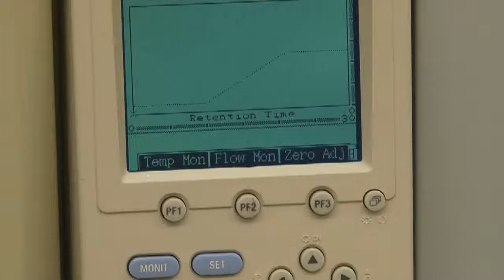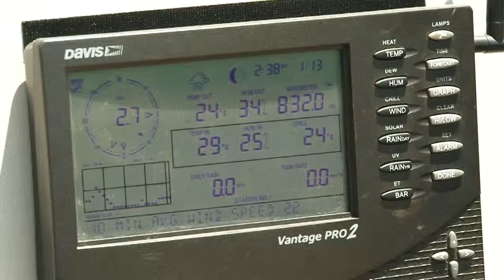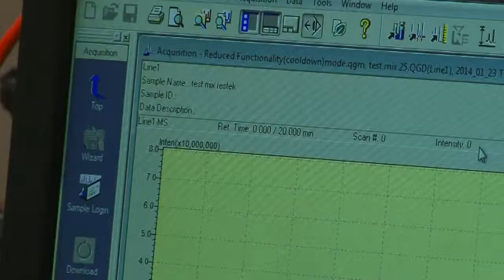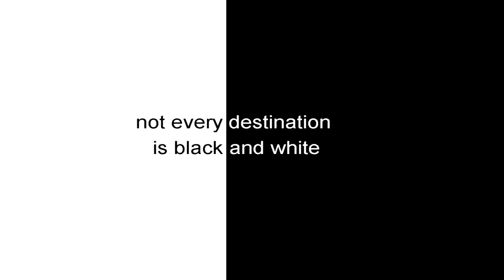Air Quality in Utah - Inversions - Pollution - Ozone - Health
This week on the County Seat we will be discussing air quality in Utah.
First, we will look at an agreement that was made between the BLM and Utah State University that will allow both entities to share information that will lead to a better understanding of ozone in the Uintah Basin.
Our panel discussion will cover the topic of air quality across the state. Mike McKee, Uintah County Commissioner; Bryce Bird, Air Director, Department of Environmental Quality; AND Royal DeLegge, Environmental Health Director, Salt Lake County Health Dept.
•What are the impacts on health?
•The On – Off Good – Bad “switch” that we see here in Utah
•What is the overall outlook on air quality in Utah?
•What are the potential impacts on industry when
 “one-size-fits-all” changes are put into effect?

Please Join us this Sunday Morning at 8:30am on KTVX channel 4 for an in-depth discussion. As always you can catch a sneak peak of the show on our You Tube Channel
AND we have shared some snippets from the show on our Facebook Page, so please like our page and follow, share, and join the conversation.
Thank you for your continued support of the program.

2469 E. 7000 S. Suite 110
Salt Lake City, Utah 84121